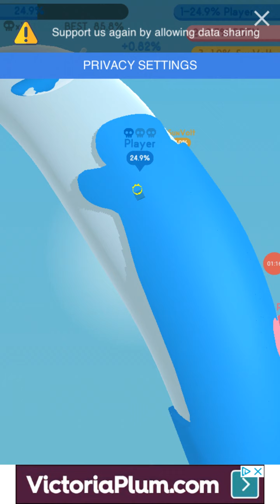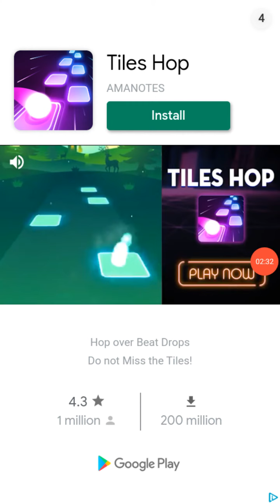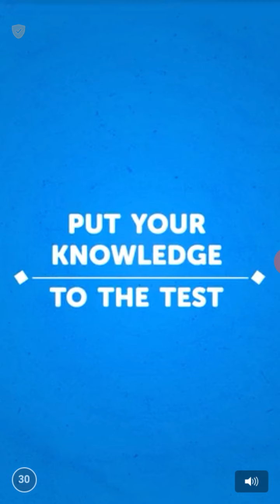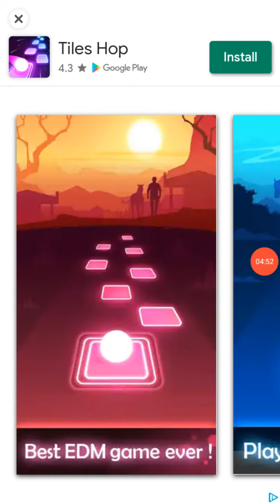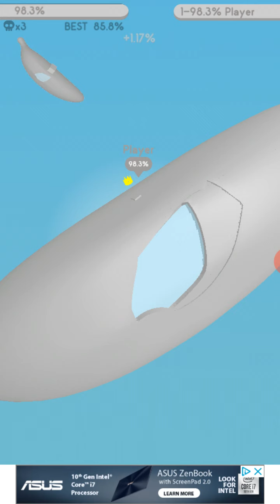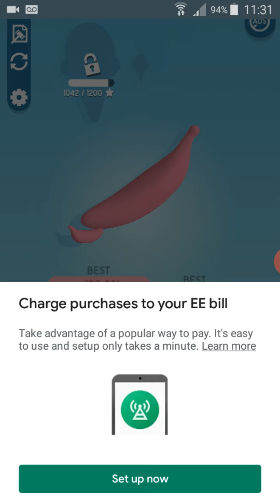Paper.io3 - BANANA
I play a new game called paper.io3 and we try to take over a banana